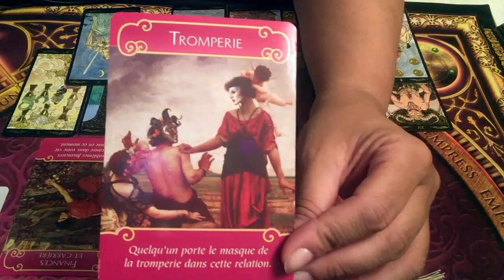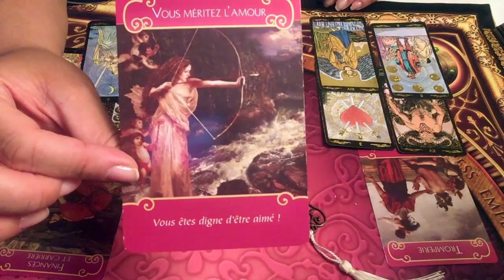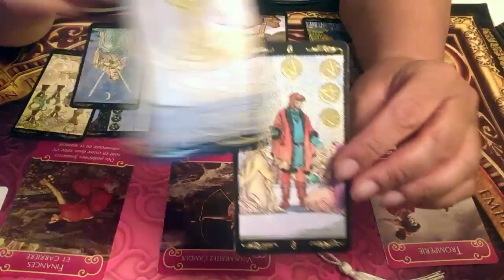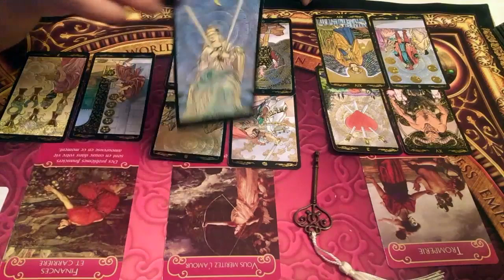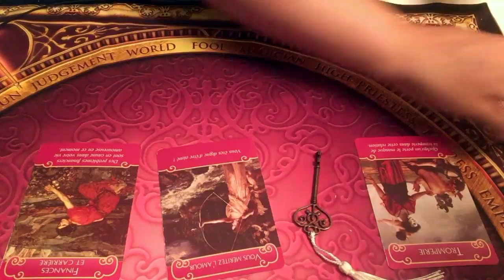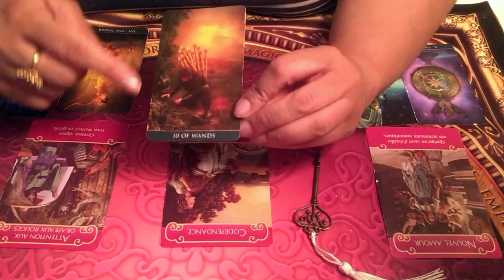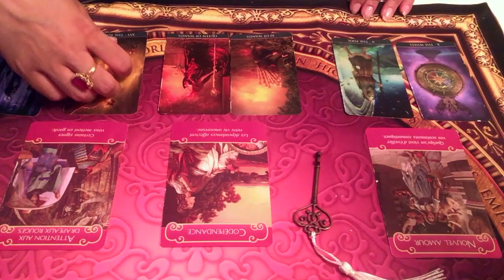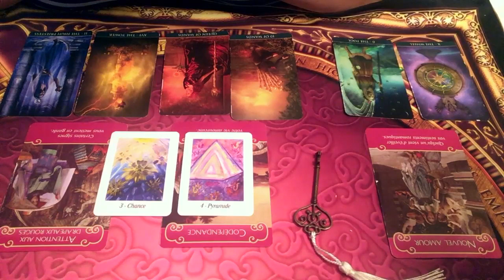CAPRICORNE - Énergies sentimentales Août 2019